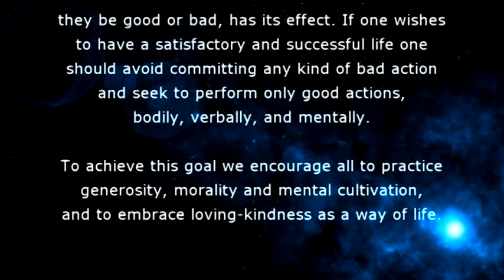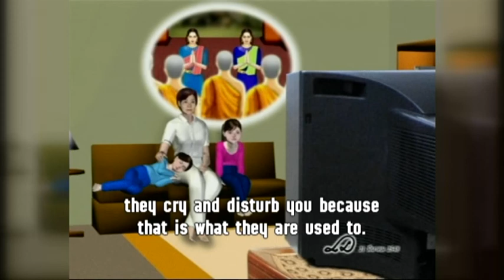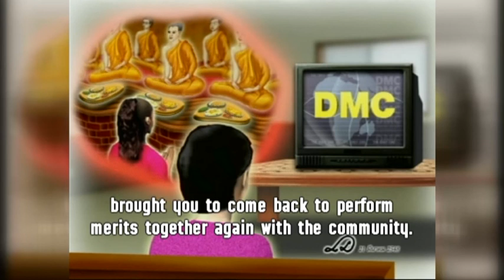NEW WideSCR Case Study Sub Eng ตอนที่ 70 เรื่องสองพี่น้องสมองฝ่อ 21 47